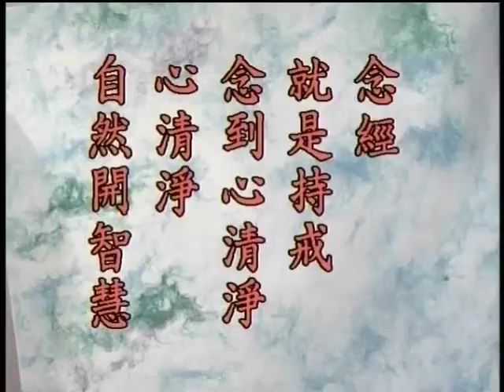淨空老法師 認識佛教 第04集